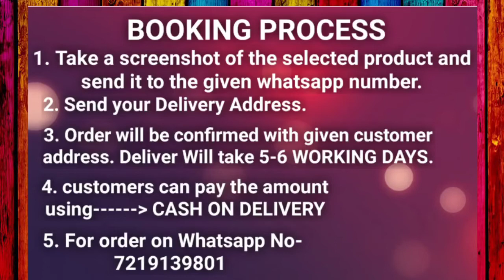Oxidised Silver mangalsutra